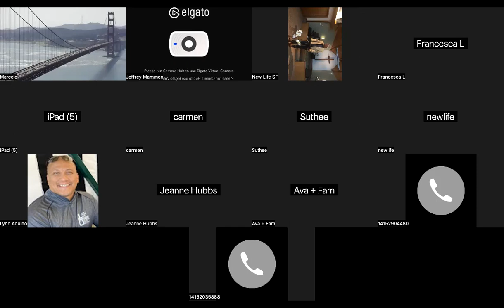Desire - Mark 10:46-52 (6-25-2023)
"What do you want Me to do for you?" Jesus asks.  How would you answer?  What hinders your response?  Is it hard to believe that Jesus wants to grant what you desire?  Jeff Mammen walks through the stages of desire so we can confidently give Him an answer.